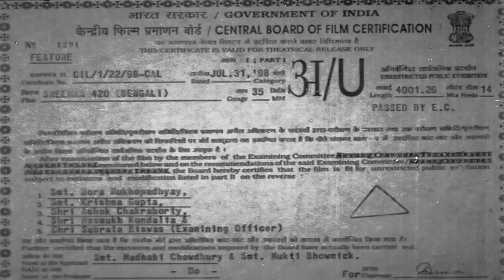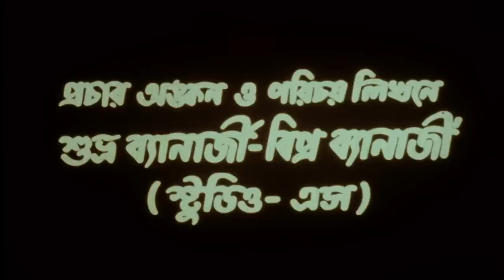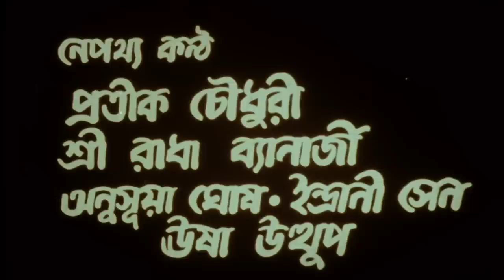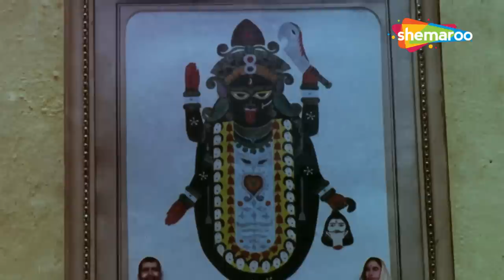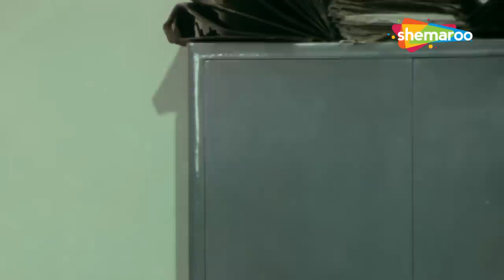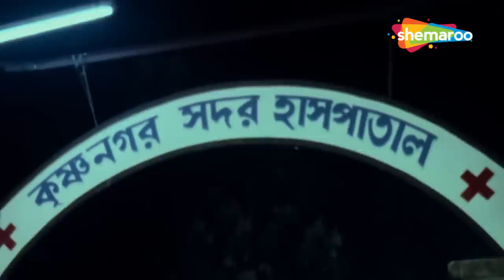SHREEMAN 420 - HD | শ্রীমান ৪২০ | Satabdi Roy | Tapas Pal | Bengali Cinema | Superhit Bengali Movie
Nripen and his elder brother and their wives live together. Nripen and his wife are selfish, but his brother and his wife are good and noble poeple. They are charitable and donate wealth to the poor villagers who regard and respect them. One day a telegram comes saying that Katta's wife's father is ill. They go to see her father by boat. On the way, the boat drown in the river Padma and they die. Ramala, Nripens wife tortures Katta's daughter Gita . One day she finds a deaf and dumb groom for Gita. Gita goes to Calcutta. When she reaches the station she gets into Sriman 420's taxi. He is a good person and gives her shelter. In the meantime Nripen , his wife , daughter, Mita and her husband (Dipak) came to Calcutta.Sriman 420 falls in love with Gita. One day Nripen sees Gita and he and Ramola file a complaint in the police station. The police sends Sriman 420 to jail. His case is fought by a Barrister(Biplab Chatterjee), who is actually his father, but neither of them know it at the beginning. In the mantime Manju, the nurse comes to the court and confesses that Nripen and his wife killed his brother and his wife. Nripen and Ramola are sent to jail. Finally Biplab, Sriman 420 and Gita live happily.

Movie Name : Sreeman 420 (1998)
Director: Dulal Bhowmik
Music Director: Shankha Banerjee
Cast: Biswajeet, Satabdi Roy, Tapas Pal, Anamika Saha, Kalyani Mandal, Arun Banerjee
Genre: Drama

Cover Topics :-